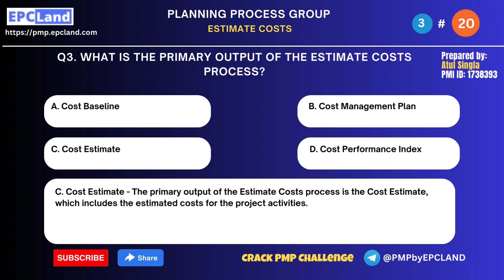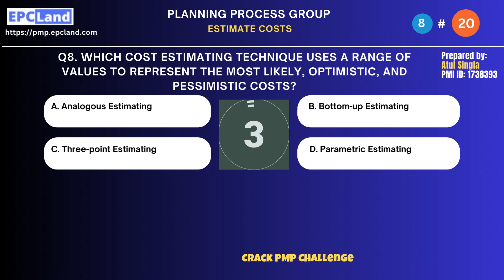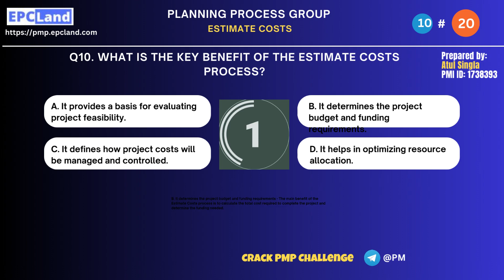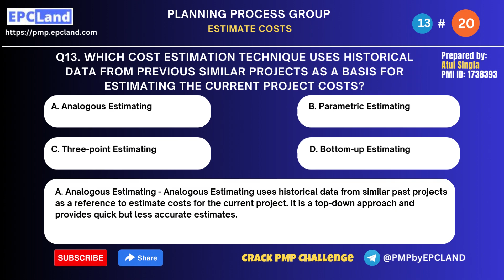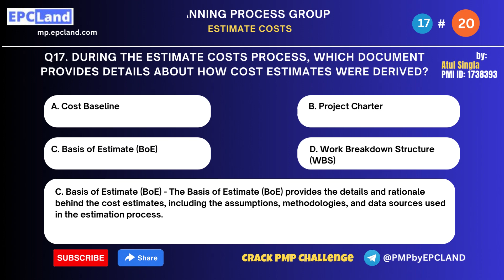Accurate Project Cost Estimation: Key to Financial Success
Welcome to our guide on "Estimate Costs" – a critical process that empowers project teams to forecast project expenditures with precision. In this video, we'll explore effective techniques and best practices to estimate costs accurately, ensuring financial success and resource optimization in your projects.

Frequently Asked Questions (FAQs) covered in this video:

What is "Estimate Costs," and why is it crucial for project planning?
How to identify and quantify various cost elements involved in the project?
What are the key factors that influence cost estimation?
How to leverage historical data and expert judgment to improve cost accuracy?
What role does the project team play in cost estimation?
How to address uncertainties and risks in cost estimation?
Can you provide real-world examples of successful cost estimation in diverse projects?
How to account for inflation and currency fluctuations in international projects?
What are the best practices for documenting and communicating cost estimates?
How to update and refine cost estimates as the project progresses?

Happy Learning! 😊